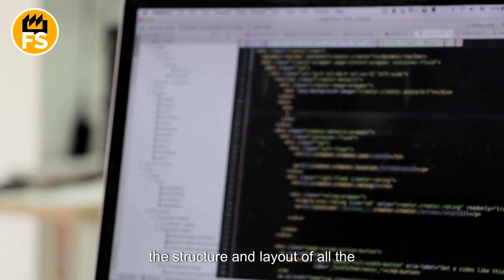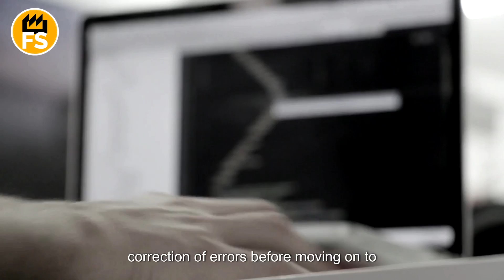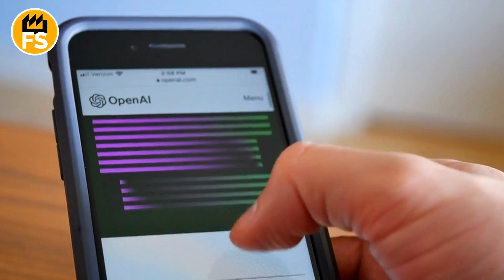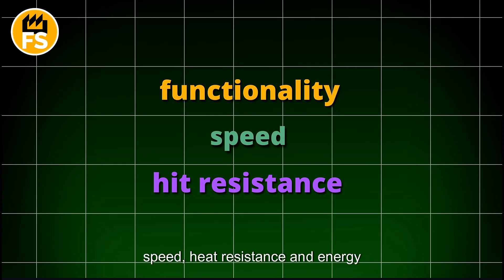How microchips are created that power modern technologies and artificial intelligence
Have you ever wondered how the microchips that drive modern technology and artificial intelligence are created? These complex components don’t appear out of thin air! The creation of microchips requires advanced materials, precise techniques, and automated machinery. In this video, we’ll take you on a fascinating journey through the meticulous process of transforming pure silicon into the brains behind our devices.

From silicon crystal growth and photolithography to intricate chip designs and final quality testing, each step in microchip manufacturing is crucial for creating powerful and reliable chips. Discover how clean rooms, ion implantation, and intricate circuit designs come together to create the foundations of AI and smart technologies.

Artificial intelligence was used to create the miniature images in this video. Based on the themes discussed in our movies, artificial intelligence created these conceptual graphic images. They are not an accurate representation of actual facts or events, but are creative interpretations.